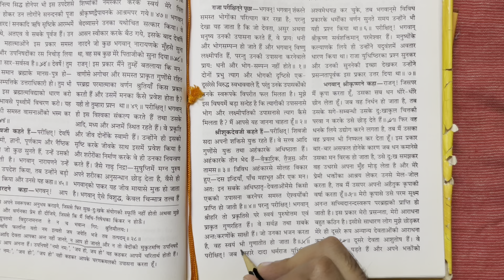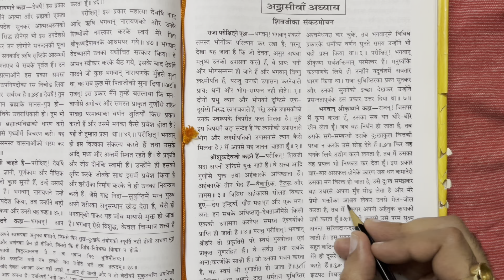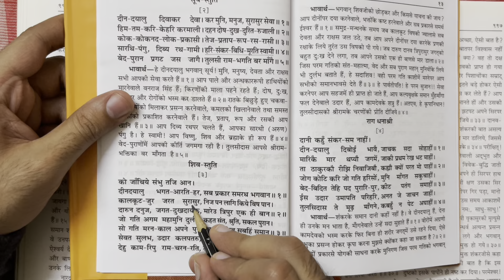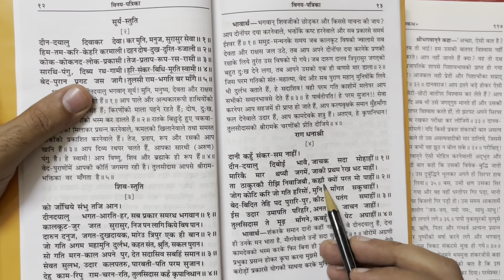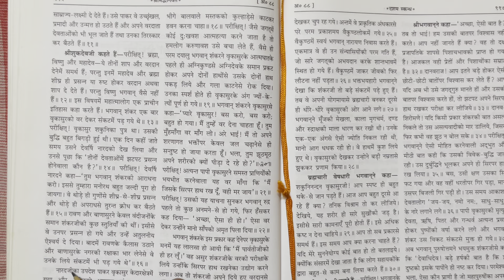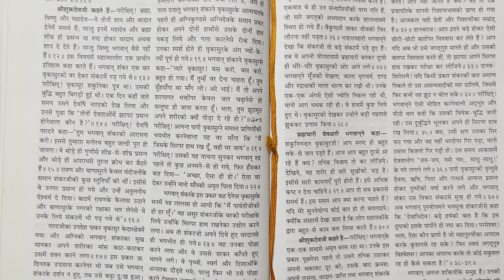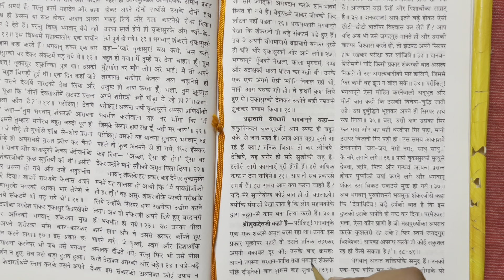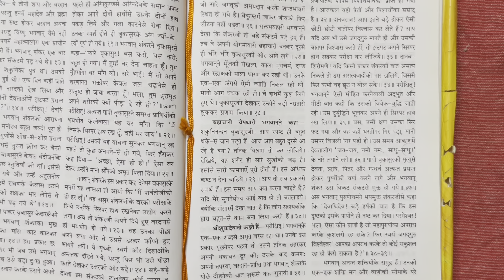श्रीमद्भागवत (महापुराण) | 10 स्कंध | 88 अध्याय | शिवजी का संकटमोचन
Shrimad Bhagwat (Mahapuran) - Dasham (10th) Skandh - Adhyaya reading from Book Shrimad Bhagwat - Geetapress .

bhagwatpuran part skand skandha - 10
Adyay Adhyay Adyaya